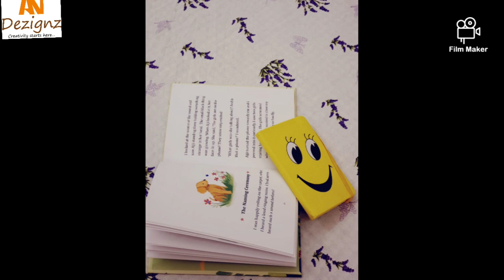our kids bedroom | noyonika banerjee